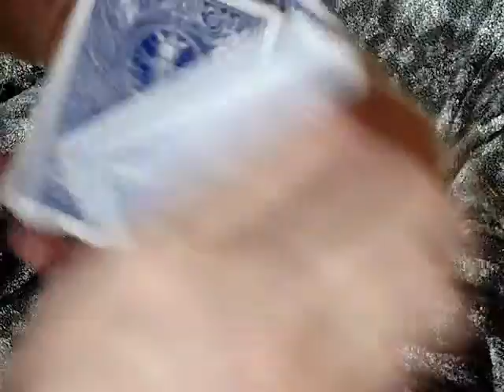Card manipulation practice